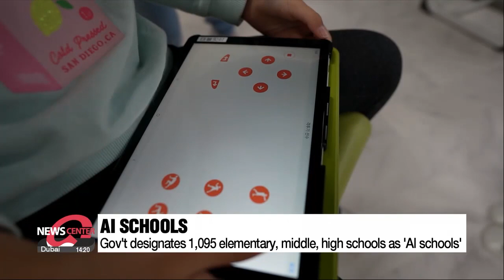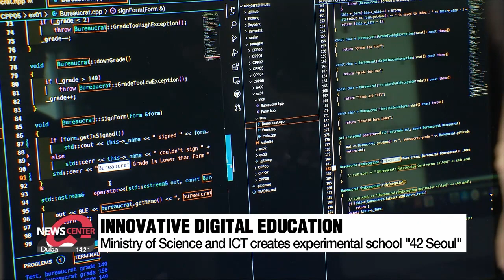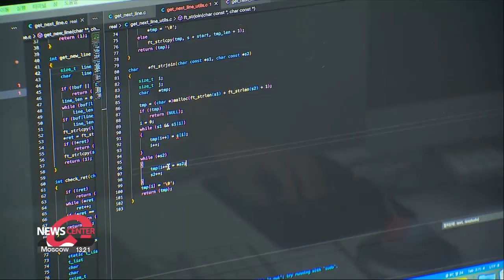[Digital Korea] Ep. 4: S. Korea's efforts to nurture 1 million digital prodigies by 2026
Ep. 4: 5년간 디지털 인재 양성 초등학생부터 대학원생까지 AI/SW 교육 대폭 강화

The South Korean government aims to develop more tech talent.
By 2026, officials have the ambitious goal of nurturing a million prodigies in the digital sector.
Here's our final episode of "Digital Korea" series by our Shin Ye-eun.

Using AI.
Flying drones.
Operating robots.
These are the basic things taught at this elementary school.

"Unlike other elementary schools, we learn how to program software and handle AI. I personally like programming. I entered myself into programming competitions. This shocked many because I was one of the youngest contestants."

Located in a small county in Gyeongsangnam-do Province, Anui Elementary School adapted an AI curriculum in 2016, aiming to raise its students' digital literacy.
As of now, there's some 5-hundred 60 other elementary schools like this one, all aiming to teach AI and software programming as regular subjects by 2025.

"Our students performed much better in computer or IT classes when they entered middle school, compared to other elementary school graduates. That's because they're familiar with AI and programming. First and second graders play with robots during recess. Third graders learn how to make games using software. We make sure AI is part of their daily routine."

"Though it may be best to get to learn about AI, software and robots from a young age it’s never too late to become a digital prodigy.
This innovation academy gives adults the chance to become more tech savvy."

How?
With no set textbooks, no professors, no expensive tuition fees and no graduate degrees.
It's called 42 Seoul.
Back in 2019, the Ministry of Science and ICT created the school, using the world's first computer science academy of this kind, "42" in Paris, as a benchmark.
Here students learn from each other.
They graduate only after 2 years of projects that get harder and harder.

"I enrolled in this academy because I want to become a developer. Nowadays, companies aim to recruit developers with high skill sets and practical experience, rather than prestigious university degrees. I think 42 Seoul read this trend perfectly. It's innovative educational programs like this that can create candidates who will land jobs in digital companies."

South Korea hopes to change up the country's education methods so that more students are comfortable with new tech, like AI and the metaverse.
In the next five years, more schools will have software education, AR and VR at the core of their curriculum.

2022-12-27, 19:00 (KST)